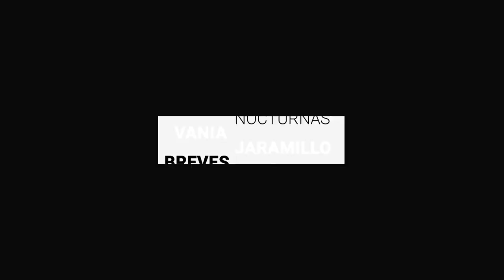Turismo y economía comienzan mal el año en Guanajuato | Breves de la Zona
No te pierdas nuestras últimas noticias; te las dejamos en las BrevesDeLaZona🖥️
- Turismo y economía comienzan mal el año en Guanajuato: seis por ciento abajo.
- Tras polémica, se reúnen Cabeza de Vaca y Castellanos.
- Convocan a marcha por seguridad, estará la familia LeBarón.